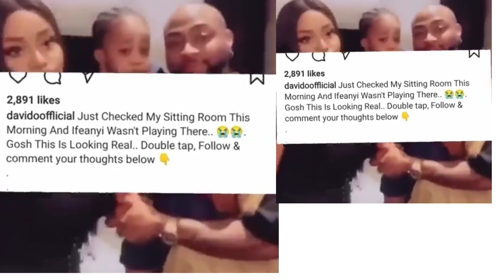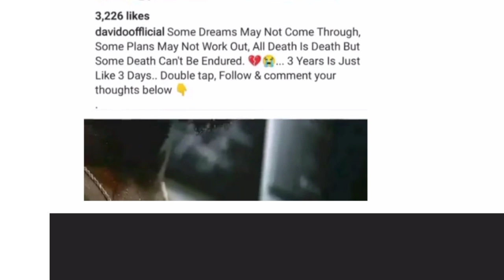DAVIDO in Public wearing cloth with Son's face|Wrote about his Condition as he Shave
Published On The 11th Of November, 2022